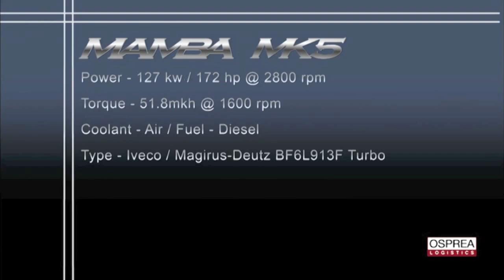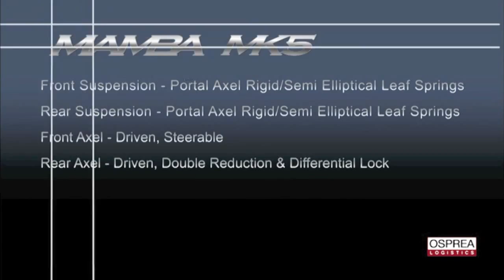MAMBA MK 5 Mine Protected Vehicle (The Next Generation of the Legendary Medium Sized, 4x4 APC)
All new and upgraded. The Mamba Mk5. Stronger, more powerful, better. but still the famous Mamba